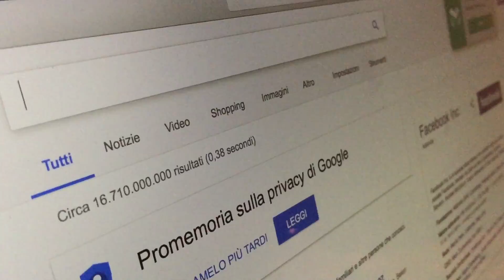NERD VS POPOLARI A SCUOLA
Spero vi piaccia , alla prossima : )